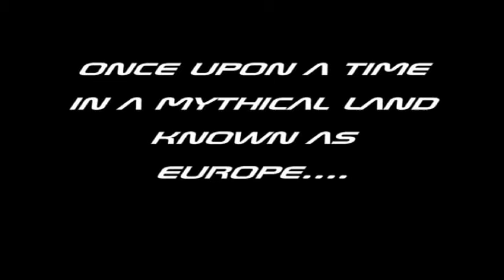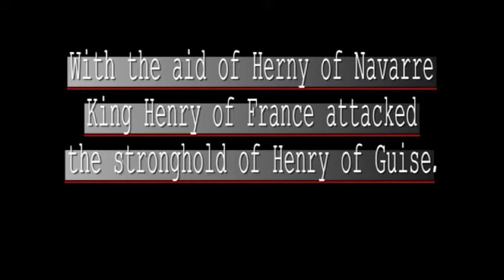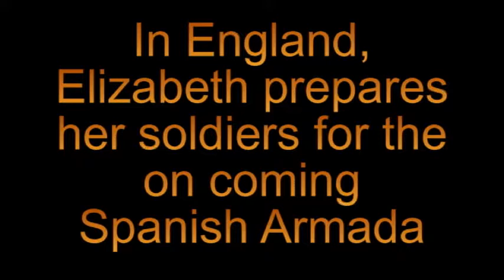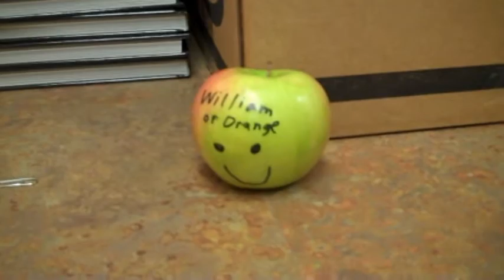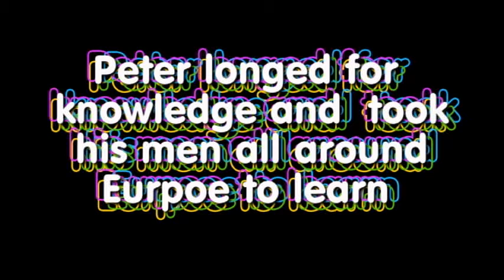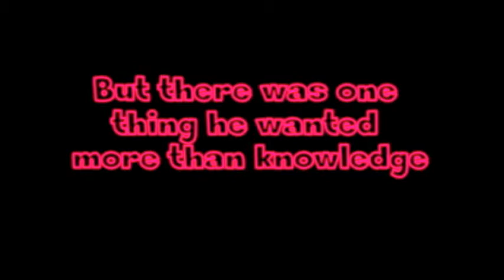European History (Kind of...)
This a project we had to do for our AP european history class. We apologize now for the sheer lack of accuracy in this video.